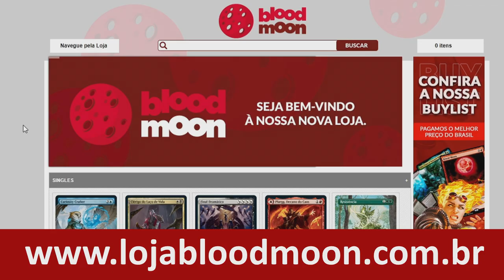MOGGWARTS vs BURN (Pauper Fisico) - feat. UMotivo